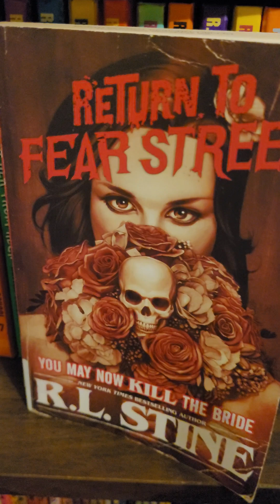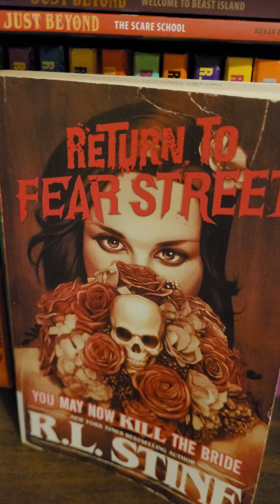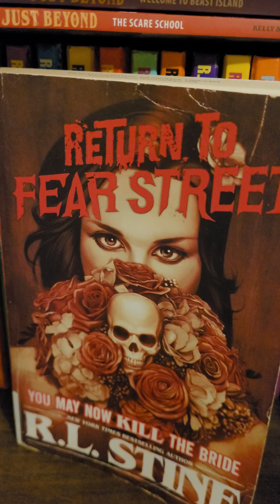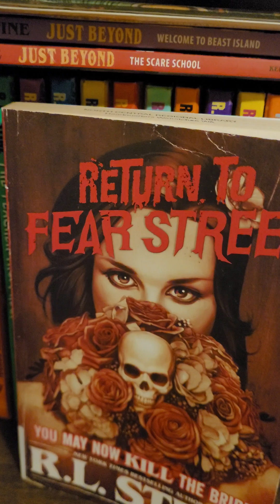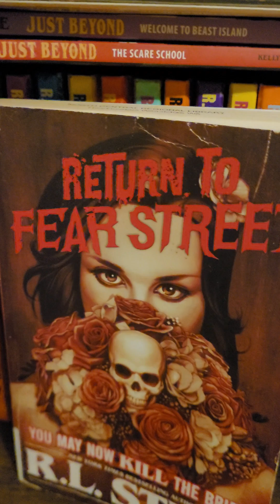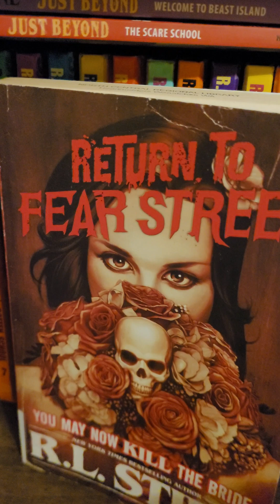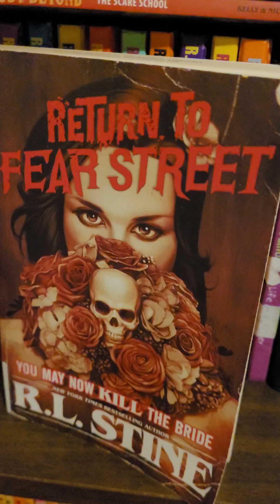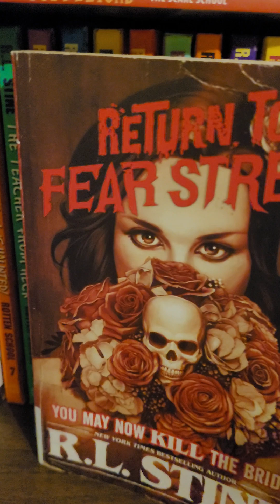Return To Fear Street: You May Now Kill The Bride-book review